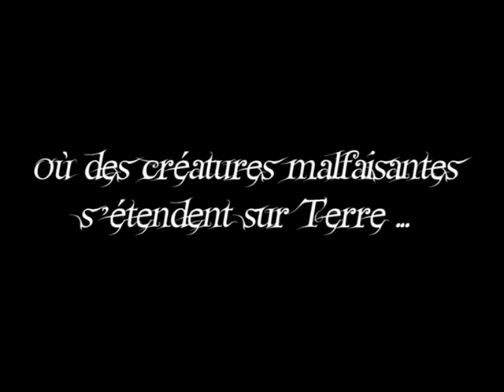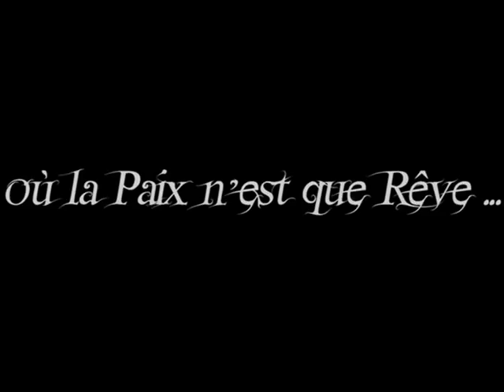Lineage II Music Video - Kokia "Harmony"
Petite montage video de lineage (mon premier montage^^), en esperant qu'il vous plaise.

Jeu: Lineage 2(mmorpg) édité par NCSoft.

Pictures: Lineage II
Movie video C2, Movie Video C3, Movie Video C4, Movie Video C5.

AMV Music: Chouwa Oto (with reflection) (or "Harmony") by Kokia from anime Origin (Gin-iro no kami no Agito)

Lyrics:
shizukesa no naka hitotsubu ochita dake
hirogaru hamon ni namiutsu ido no soko

zawatsuita watashi no kokoro no mori wo yusaburu kogarashi yo
kyouzon dekiru mono nara sono mama de

daremo ga kono mori de shizuka na koe wo kiite
zatsuon ni namida shita

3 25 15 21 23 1

* rurekuteshieka wokitonakayada onirokokonoshi tawa
tai tsuwazadekazushi teshisokunamae tahatookumeshihi
nirimonoko

* repeat

ureramu ureramu ureramu oto
nimiunooto denzushi denzu sea denzu sea
nimiunoto uroma uroma uroma uroma

* repeat 4x